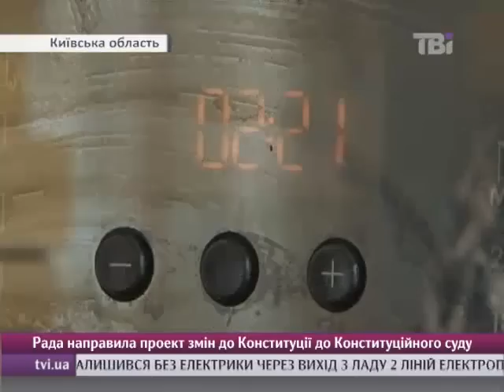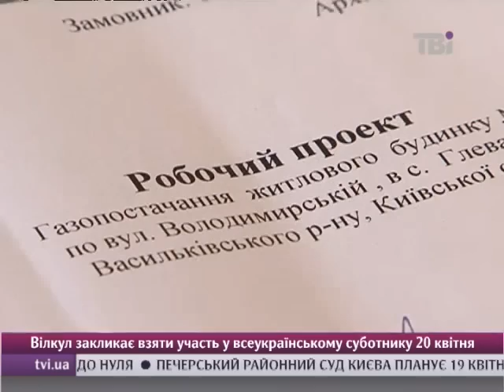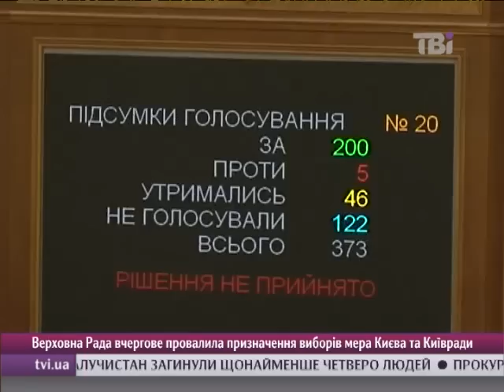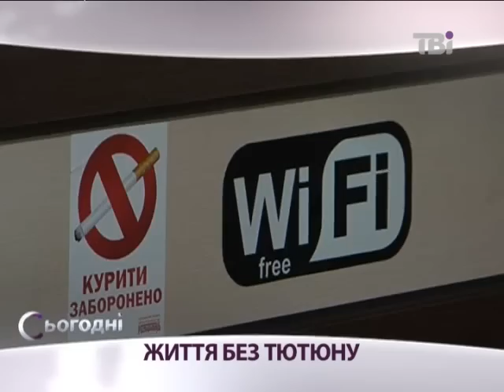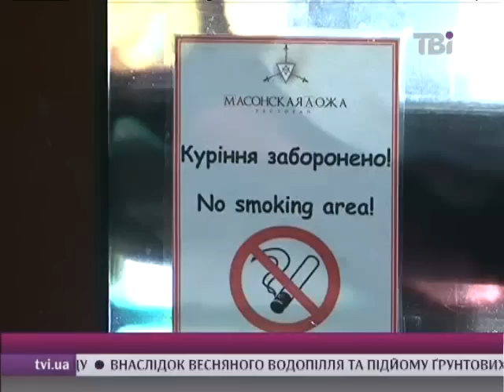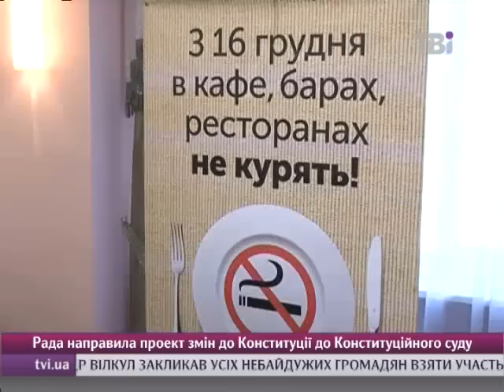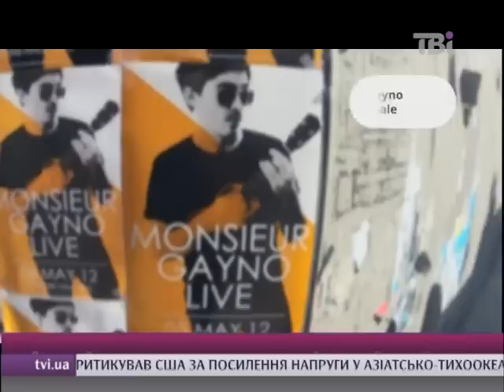Сьогодні від 16.04.2013